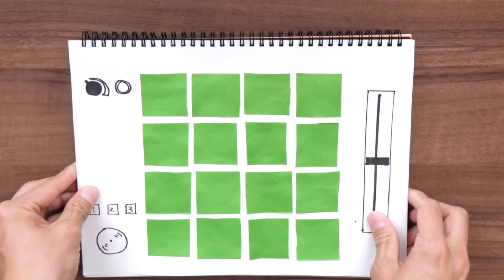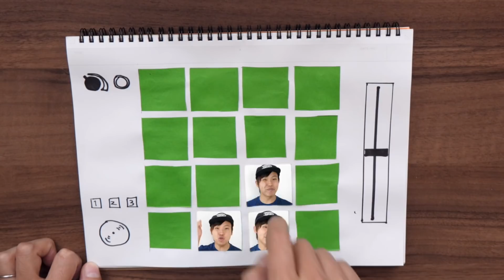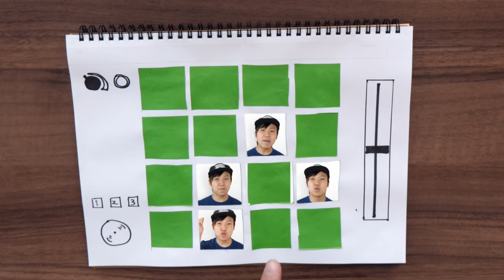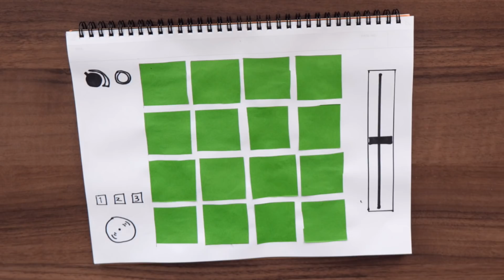ヒューマンサンプラー / HumanSampler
▼BeatBox OrchestAR▼
App Store：

価格：  無料 (アプリ内課金あり)